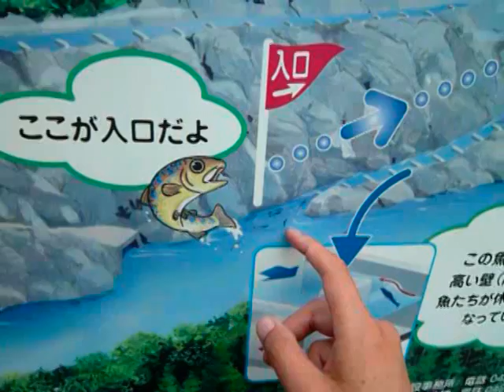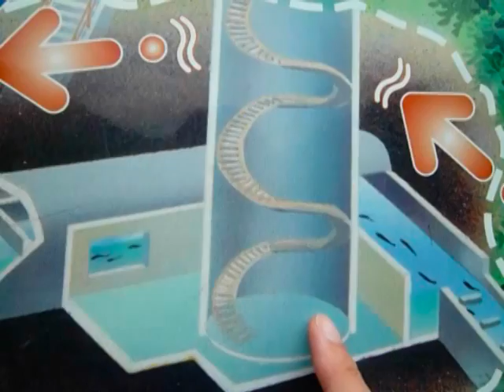白丸ダム魚道紹介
白丸ダム魚道。高低差２７ｍ。全長３３１．８ｍ。魚道の地下部分は夏でも涼しい。暑い日は魚道に行って涼もう。